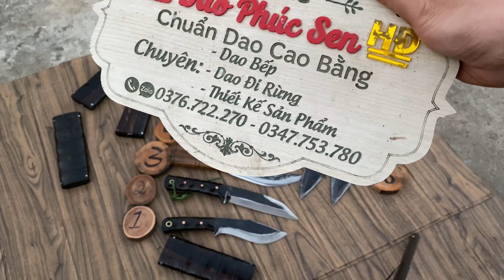dao_phúc_senHD|🥥GỌT TỈA - HÌNH CÁ mẫu lạ chuyên Tỉa cây + bào gỗ - KHUYẾN MÃI mẫu găm✅0347753780📲